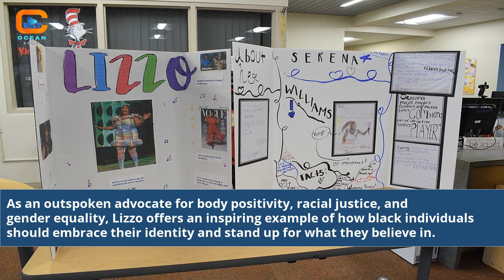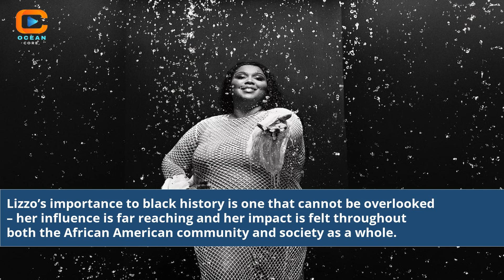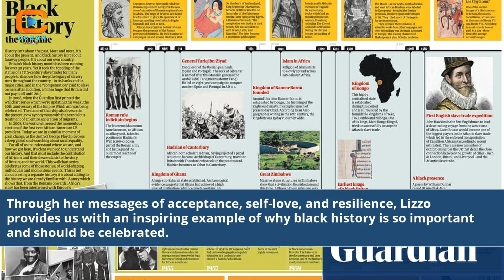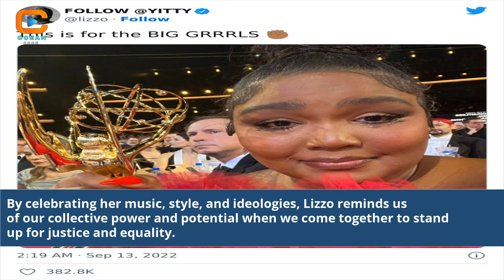Why Is Lizzo Important To Black History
what did lizzo do
why is lizzo famous
lizzo black history month
important facts about lizzo
why is lizzo popular
is lizzo african american
interesting facts about lizzo
what made lizzo famous
fun fact about lizzo
what is lizzo's background
how did lizzo start her career
how did lizzo get started
why a man great lizzo
lizzo why men great
history of lizzo
how was lizzo discovered
lizzo back story
how did lizzo become famous
who was talking about lizzo
black history in loiza
fun facts about lizzo
lizzo backstory
what did lizzo say
why is lizzo inspirational
lizzo black and white
Lizzo's Contribution to Black History
Black History Icons: Lizzo's Impact
Empowerment Through Lizzo's Music
Lizzo: A Symbol of Black Empowerment
Celebrating Lizzo's Role in Black History
Influence of Lizzo on Black Culture
The Resilience of Lizzo in Black History
Lizzo's Advocacy and Black Identity
Empowering Voices in Black History: Lizzo
Lizzo's Significance in Black Culture
Trailblazing Lizzo: Black History Tribute
Lizzo's Journey to Empowerment
The Cultural Legacy of Lizzo in Black History
Redefining Black History with Lizzo
Lizzo's Artistry and Black Empowerment